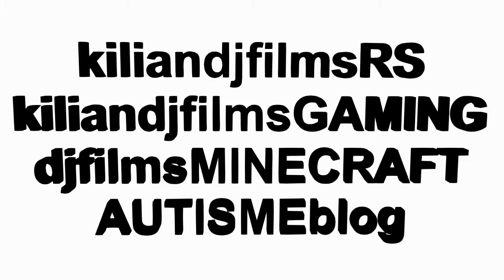[dutch] new energix citadel vlog 9